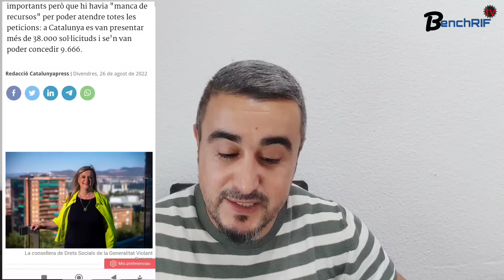مفرح للشباب 💥 مساعدة الكراء جديدة للشباب في كاتالونيا(Ajuts joves lloguer 2022)